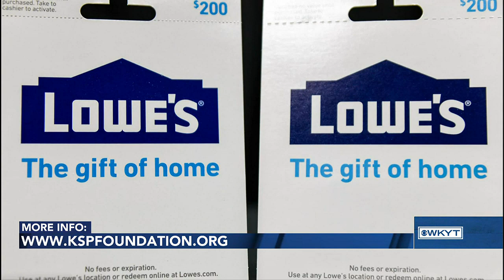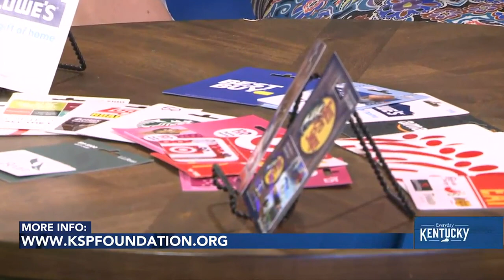Hank Patton & Sgt. Matt Sudduth - KSP Foundation